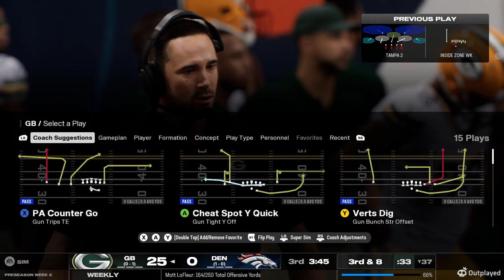Madden 25 Franchise Packers Preseason Game 2